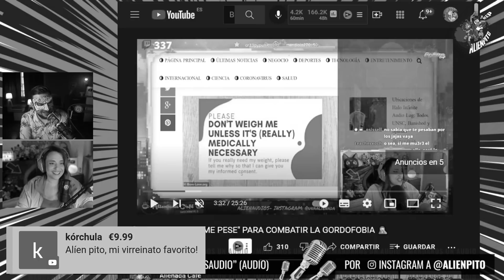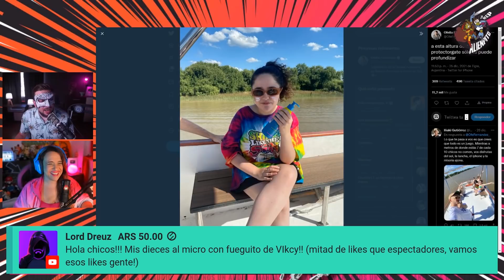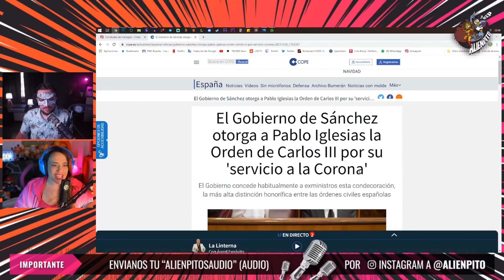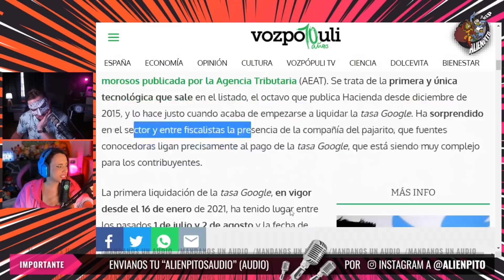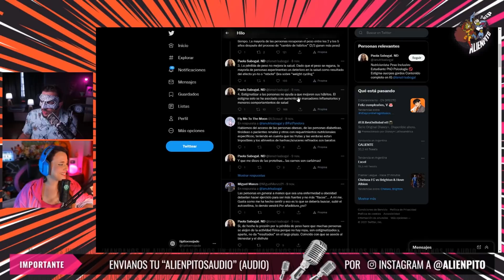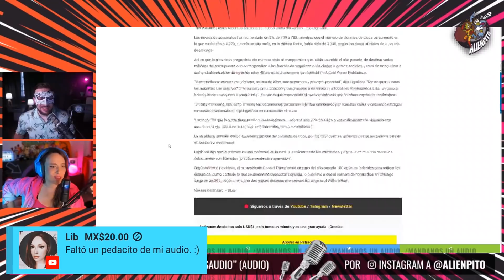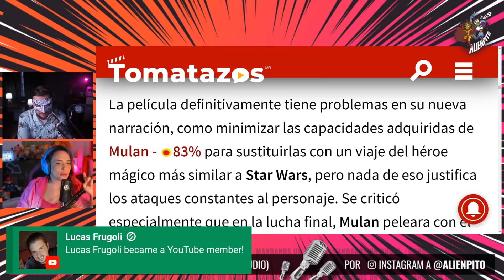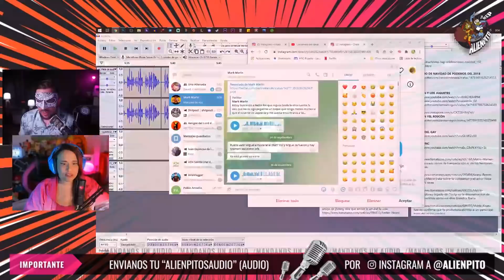👽 ALIEN PlTO DOCE 👽